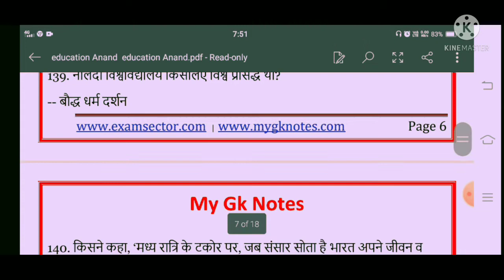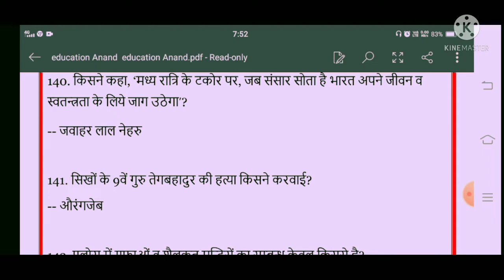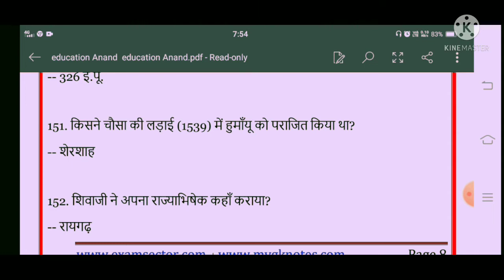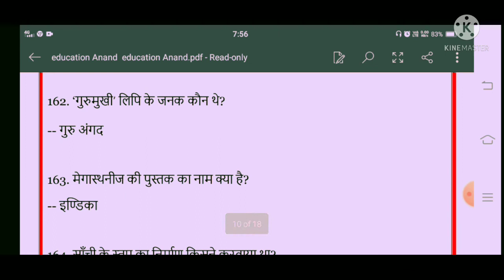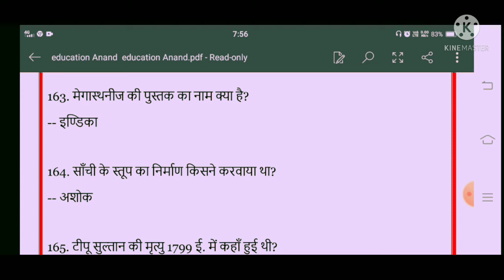सिकंदर एवं पोरस के बीच प्रसिद्ध हाइडेस्पीज का युद्ध कब हुआ था? |Education Anand